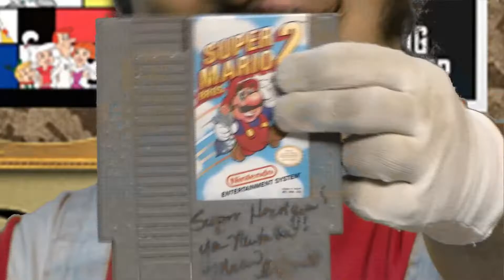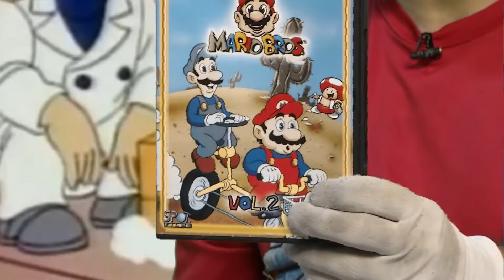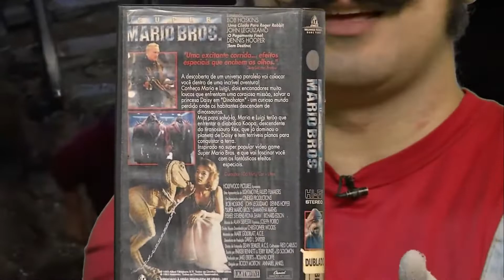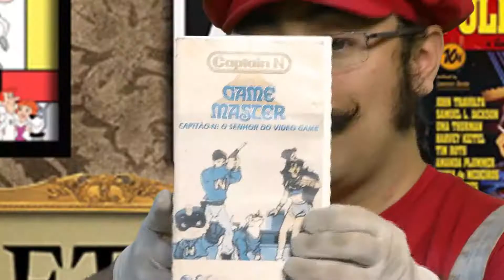Henrique Yatta (Ministros do Riso) no EP 35 RETRÔ BRASIL em 2017 - Super Mario Bros